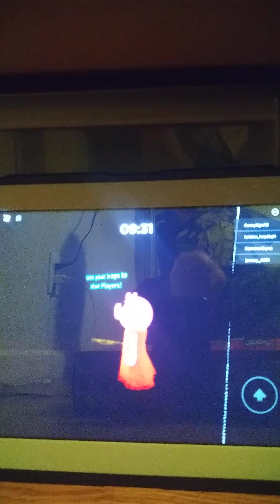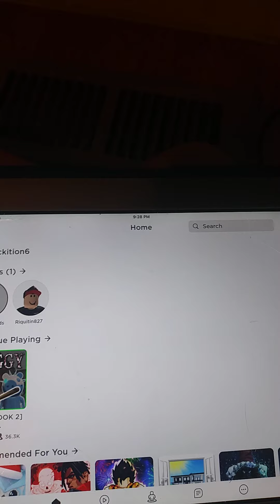Piggy oink oink.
just some old piggy